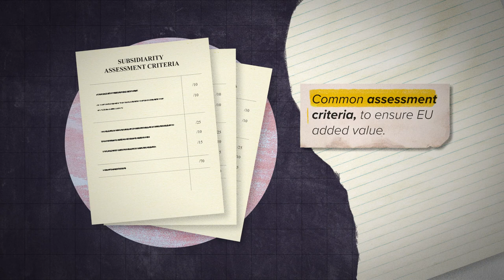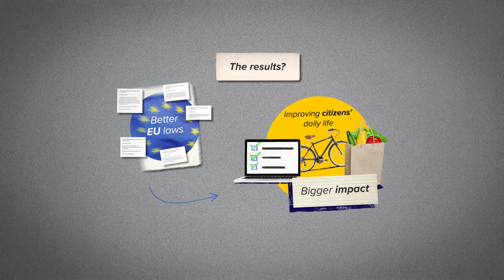The way the EU works: Subsidiarity explained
The 'Task force on subsidiarity, proportionality and doing less more efficiently' was established on 14 November 2017 by European Commission President Jean-Claude Juncker to make recommendations on how to better apply the principles of subsidiarity and proportionality, to identify policy areas where work could be re-delegated or definitely returned to EU countries and to find ways to better involve regional and local authorities in EU policy making and delivery.

The Task Force on subsidiarity handed over its final report on 10 July 2018 to Commission President Jean-Claude Juncker. It is responding to three questions he asked the Task Force to address: how to apply better subsidiarity and proportionality principles within the EU institutions; how to involve better regional and local authorities in EU policy-making and implementation; and whether there are policy areas where responsibility could be returned over time to the Member States.

The Task Force concluded that a new way of working on subsidiarity and proportionality is needed to allow local and regional authorities and national Parliaments to make a more effective contribution to EU policymaking and in the design of new legislation. The proposed new approach would see subsidiarity and proportionality being assessed more consistently by all levels of government, on the basis of a "model grid" – a kind of subsidiarity and proportionality checklist. It is also suggested, when the next opportunity for EU Treaty revision presents itself, to increase the time available for national Parliaments to contribute their opinions on draft EU legislation from 8 weeks to 12 weeks. Lastly, another recommendation is that the 3 EU institutions agree on a focused multi-annual programme that would promote a rebalancing of the EU's work in some policy areas towards more effective implementation of existing legislation and away from initiating new legislation. This builds on the introduction, under the Juncker Commission, of much more targeted Commission Work programmes and annual Joint Declarations agreed among the 3 institutions on the priority files for adoption that year.